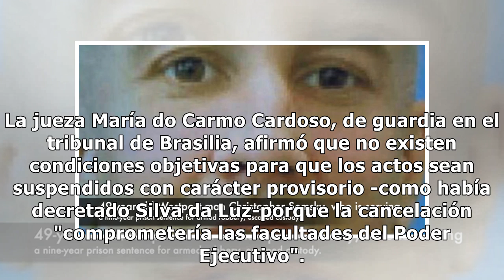Un nuevo fallo judicial permite a Jair Bolsonaro celebrar el aniversario del golpe militar en Brasil